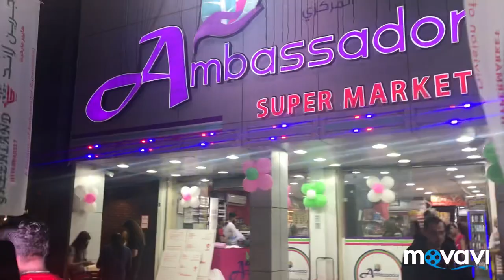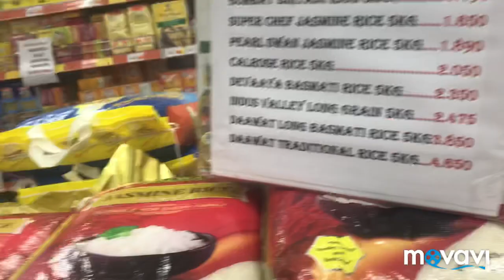Shopping Gallore @souk Salmiya Kuwait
This video just for fun only . Just watch and enjoy . At souq Salmiya Kuwait where i always do my shopping 🛍.